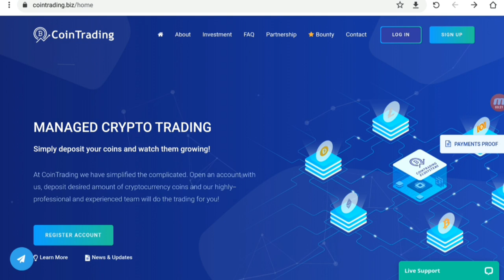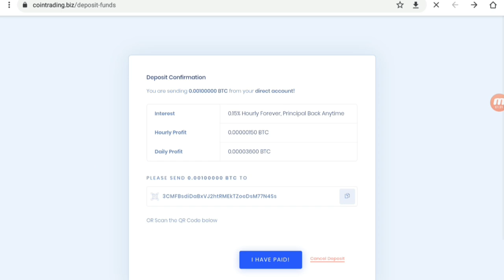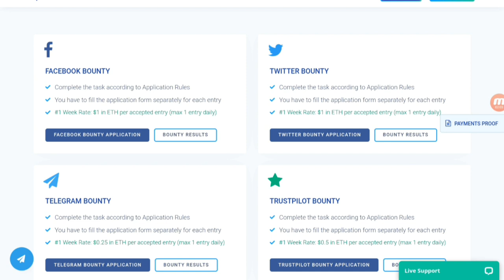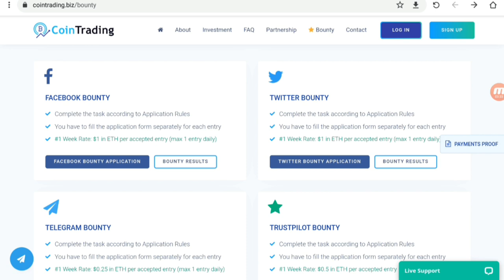اثبات سحب من موقع اتشرح امبارح سحب مجاني من غير ايداعات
eth
0x3B26392B6038B4b12Fe25ac726046B8b8A589A28

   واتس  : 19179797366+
التلجرام :  @earninggangchannel

الربح يوميا,
الربح يوتيوب,
الربح والخسارة,
الربح والتقسيم التناسبي,
الربح والخسارة في التجارة,
الربح والخسارة في المطاعم,
الربح والتقسيم التناسبي للصف الاول متوسط,
الربح والتقسيم التناسبي اول متوسط,
الربح والخسارة في الاسهم,
hgvfp lk hghkjv kj,
الربح من,
هامش الربح والتخفيض,
هامش الربح,
هل يجوز الربح من اليوتيوب,
الربح نت,
كيفية الربح من,
كم الربح من التطبيقات,
كم الربح من تيك توك,
كم الربح من ادموب,
كم الربح من الاعلانات,
كم الربح من الفيس بوك,
الربح للمبتدئين,
الربح للايفون,
الربح للجزائريين,
طريقة الربح للمبتدئين,
حساب هامش الربح للقروض,
الربح كورونا,
الربح قوقل ماب,
الربح في المنزل,
الربح في التجارة,
الربح في الاسلام,
الربح في بايونير,
في الربح,
الربح من غوغل بلاي,
طريقة الربح من غوغل,
الربح من جوجل ادسنس,
الربح من غوغل ماب,
الربح عن طريق كتابة المقالات,
الربح عن طريق اختصار الروابط,
الربح بدون ظهور,
الربح عن طريق مشاهدة الاعلانات,
ضمان الربح,
ضريبة الربح العقاري,
الربح صافي,
الربح صفحة الفيس بوك,
الربح صف عاشر,
درس الربح صف عاشر,
الربح شرعا,
شرح درس الربح الصف العاشر,
شروط الربح من الانستقرام,
الربح سوفت فن,
الربح من سماع الموسيقى,
الربح من سماع الاغاني,
سيبوني اتعلم الربح من اليوتيوب,
الربح من زيادة متابعين انستقرام,
زيادة الربح من ادسنس,
الربح رياضيات عاشر,
الربح ردينه,
الربح خرائط جوجل,
الربح حلم,
ثغرة الربح من clipclaps,
ثغرة الربح,
ثغرات الربح,
ثغرات برنامج للربح,
ثغرة الربح من تطبيق,
الربح تك,
الربح تيك توك,
ارباح تيك توك,
ارباح تطبيقات الاندرويد,
ارباح تويتش,
ارباح تربون,
ارباح تسمين العجول,
ارباح تجارة الملابس,
الربح برو,
الربح بدون مجهود,
الربح بالعمولة,
الربح بدون خبرة,
الربح بالنقر,
الربح براس مال,
الربح بدون ادسنس,
الربح من الانترنت ب ccp,
الربح السريع,
الربح اونلاين,
الربح السريع من الانترنت,
الربح المضمون,
الربح الحلال,
الربح الحلال من الانترنت,
الربح